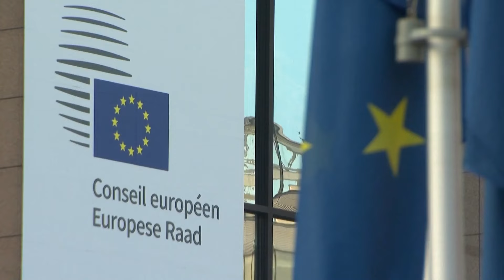EU & ASEAN-Staaten vertiefen strategische Allianz | LOOKAUT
Die EU und ASEAN vertiefen ihre strategische Partnerschaft, um unabhängiger von China zu werden. Anlässlich des 45-jährigen Jubiläumsgipfels wurden außerdem Milliarden-Investionen in die ASEAN-Staaten beschlossen.

Wie kann die EU unabhängiger von China werden? Eine Möglichkeit ist die noch engere Zusammenarbeit mit den ASEAN-Staaten. Dafür soll es jetzt von Seiten der EU eine Unterstützung in Milliardenhöhe geben. Anlässlich der diplomatischen Beziehungen und dem 45-Jahre-Jubiläum soll die strategische Partnerschaft zwischen der EU und den ASEAN-Staaten noch einmal vertieft werden.

Sei es im Bereich der Konnektivität, der nachhaltigen Transformation, der Digitalisierung oder auch im bilateralen Handel. Immerhin ist ASEAN der drittgrößte Handelspartner der EU. Kommissionspräsidentin Von der Leyen hat auch bereits ein Investitionspaket angekündigt, mit dem private Investitionen in Höhe von 10 Mrd. Euro mobilisiert werden sollen.

Aus Sicht der österreichischen Betriebe ist das natürlich sehr zu begrüßen, nicht nur aufgrund der großen Absatz- und Exportchancen für österreichische Unternehmen, sondern auch aufgrund der hohen geopolitischen Relevanz in aktuellen Zeiten wie diesen.

Indonesien, Thailand und Brunei sind drei der insgesamt zehn ASEAN-Länder. Die EU will von ihnen als verlässlicher Partner angesehen werden. Gemeinsam will man sich breiter aufstellen und sich von China unabhängig machen. Mit dem Investitionspaket soll unter anderem die grüne Wende in den ASEAN-Staaten vorangetrieben werden. So wurde beim Gipfel 2022 entschieden, Vietnam beim Ausstieg aus der Kohlenutzung und Umstieg auf erneuerbare Energien zu unterstützen.

Auch Thailand erhofft sich vom Gipfel in Brüssel neue Kooperation und Investitionen aus Europa. Für Thailand liegt der Schwerpunkt des EU-ASEAN-Gipfels auf dem Thema "Bio-Circular Green Economy". Der amtierende Premierminister General Prayut will die Weltbühne nutzen, um hier Thailand aktiv zu positionieren. Hinter dem Buzzword "Bio-Circular Green Economy" verstecken sich in Thailand viele Themen. Diese reichen von nachhaltigen Technologien für die Landwirtschaft bis hin zu Bio, Pharmaka und sogar erneuerbaren Energien. Thailand hat zwar gute Grundvoraussetzungen in diesen Industrien, aber noch geringes Know-how. Dieses liegt nämlich bei großen und mittelgroßen europäischen Firmen.

Die Leiterin der EU Representation der WKÖ - Veronika Möller - berichtet vor Ort aus Brüssel.
Der stv. WKÖ-Wirtschaftsdelegierte Stefan Psota berichtet vor Ort aus Bangkok.

00:00 - 45 Jahre EU-ASEAN - Jubiläumsgipfel
00:21 - Brüssel mobilisiert 10 Mrd. Euro für ASEAN-Staaten
01:15 - EU-Investitionen für grüne Wende & Nachhaltigkeit
01:40 - Thailand setzt auf Nachhaltigkeit & Circular Economy